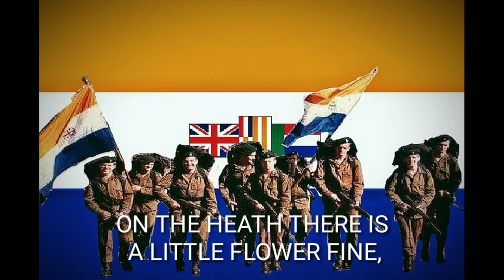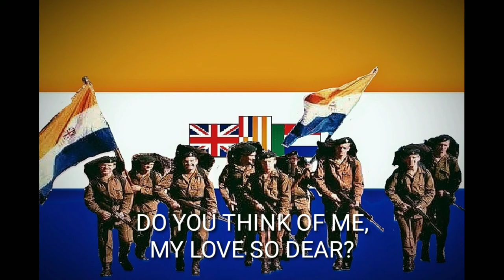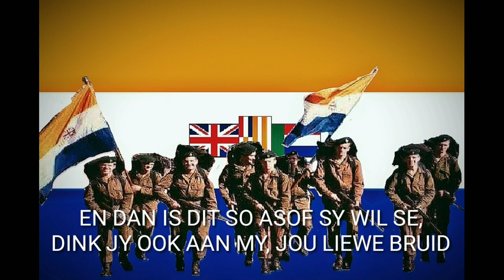Erika | Rare Afrikaans Version (Jurie Ferreira)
Rare version of the famed German Marching Song "Erika", sung by the famous South African singer Jurie Ferreira and recorded in 1951.

Adopted by the South African Air Force in the early 1950's and sang by trainees who graduated from basic training. Relinquished in 1994 after the end of Apartheid.

LYRICS:

English:

On the Heath there is a little flower fine
 And her name, Erika
 She only mine yes, a thousand times more
 Hearts celebrate, Erika

 For her heart is full of sweetness
 There's an unflattering floral garment

 In my room a flower stands still over there
 Along with dawn it grows so beautiful
 She sees me, Erika

 And then it was as if she wanted to say
 Do you also think of me, your dear love
 In the home a girl is weeping over you
 And her name, Erika (2x)

Afrikaans:

Op die heideblom 'n mooie blommetjie
En haar naam, Erika
Is slegs myne ja, 'n duisend kere meer
Harte vier, Erika

Want haar hart is vol van soetigheid
Daar 'n onontluikte blommekleed

In my kamertjie blom ook 'n blommetjie
Al met môredou so ook met awendgrou
Sien sy my, Erika

En dan is dit so asof sy wil sê
Dink jy ook aan my, jou liewe bruid
In jou tuiste ween oor jou 'n meisie skoon
En haar naam, Erika (2x)